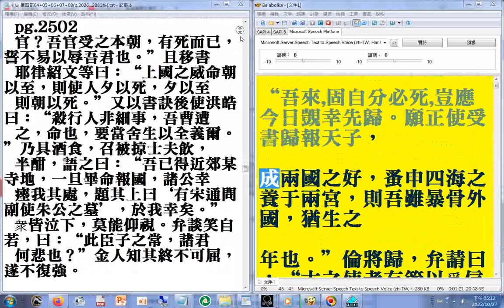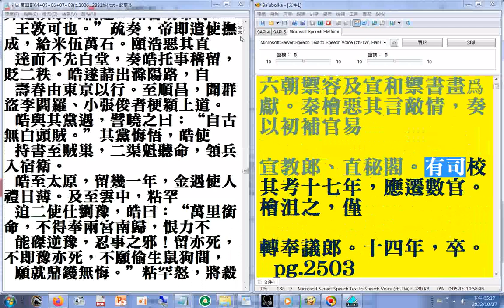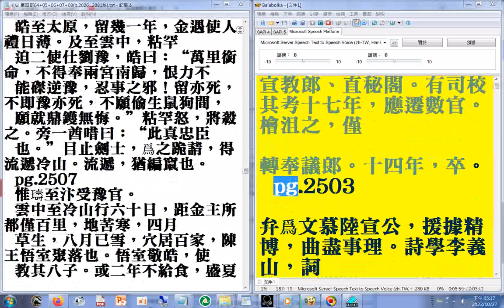08a p.2501...2503#二十六史全文逐字唸使用電腦報讀程式#Balabolka朗讀逐字唸，部分破音字讀音有誤請見諒+瀏覽P.2548+P.2501...2507+25